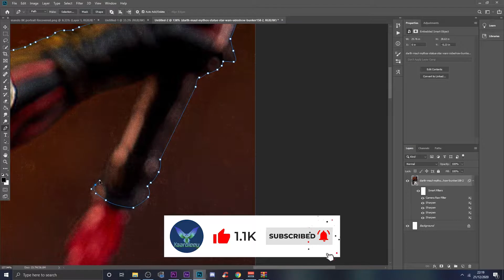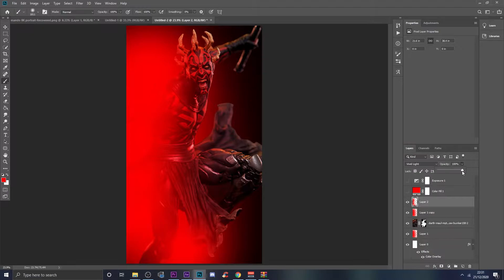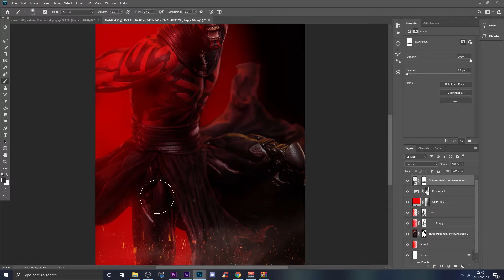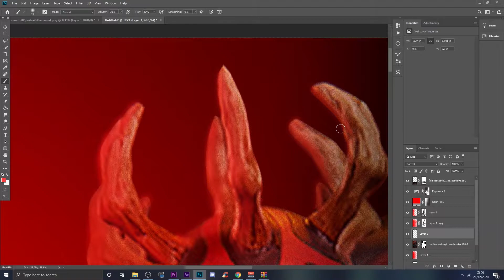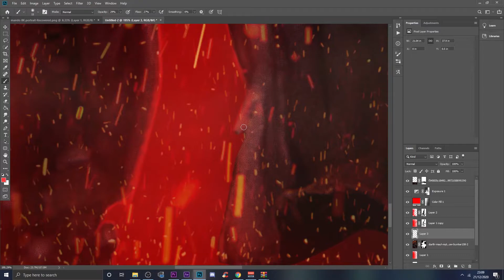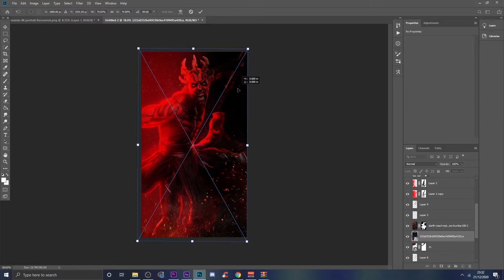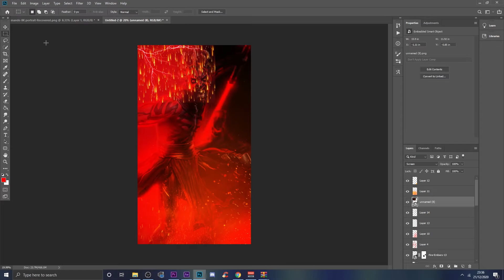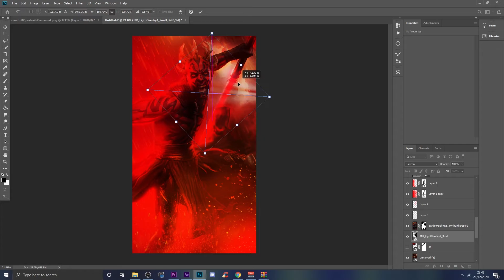STAR WARS DIGITAL ART - Darth Maul (Photo manipulation SPEED ART)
Star wars digital art of Darth Maul, made into a photo manipulation speed art. I've got a lot of good ideas on the way, and i'll be providing photo manipulation content as my main branding for the channel.

I'm a huge lover of Star wars, and making a photo manipulation piece of Darth Maul just seemed like something cool to do.

Feel free to make suggestions in the comments!